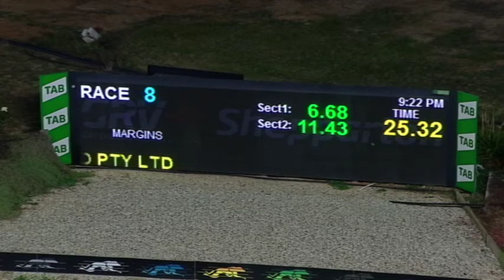SHP MON 24 MAY 21 R8